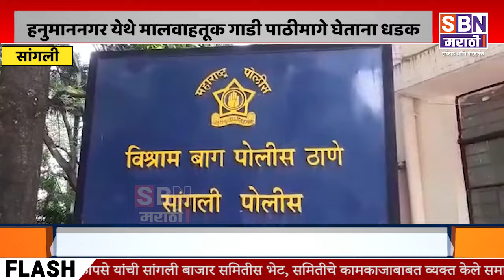SANGLI | मालवाहतूक गाडी पाठीमागे घेताना धडक, डोक्यावरून चाक गेल्यामुळे एका महिलेचा मृत्यू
सांगली हनुमाननगर येथे मालवाहतूक गाडी पाठीमागे घेताना धडक, डोक्यावरून चाक गेल्यामुळे एका महिलेचा मृत्यू